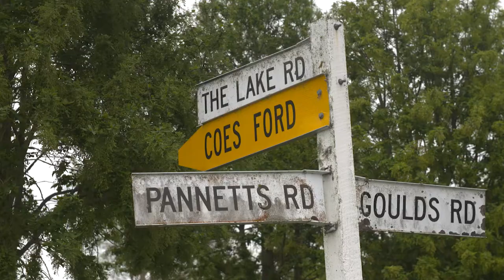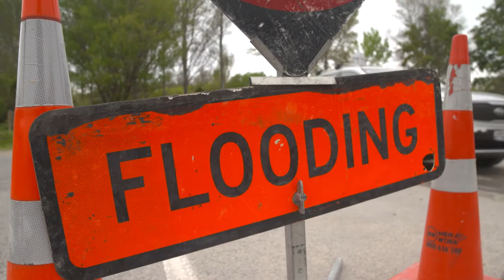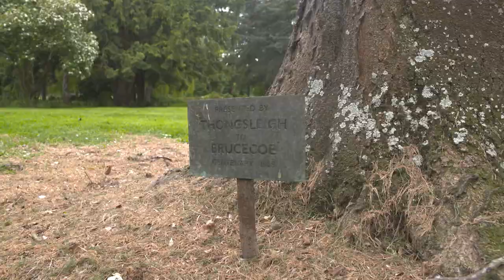StandardBred Season 2 Episode 5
Brian West & his Studholme Bloodstock broodmares are synonomous with the New Zealand standardbred breeding industry.

Having bred horses such as Secret Potion, Bit of a Legend, Wilma's Mate and now Lazarus, Brian was this year awarded New Zealand Breeder of the Year at the HRNZ Annual Awards.

The man who identified his passion for harness racing at a young age boldly declared to the world he would one day own a farm full of horses has exceeded his own expectations.

Sheldon caught up with Brian at his Coe's Ford farm to take a look back at his accomplishments, but also a look forward as to what the future holds for Studholme Bloodstock and our industry.